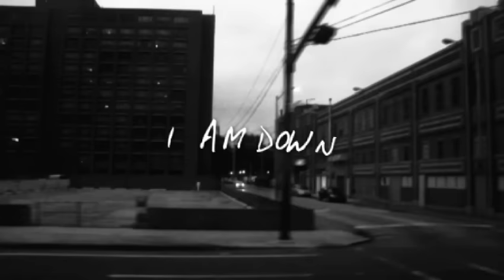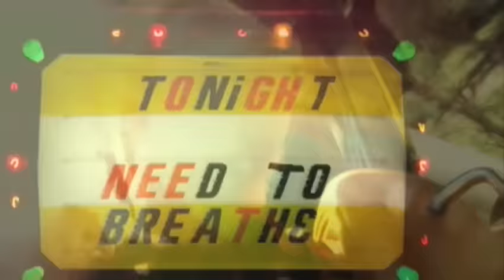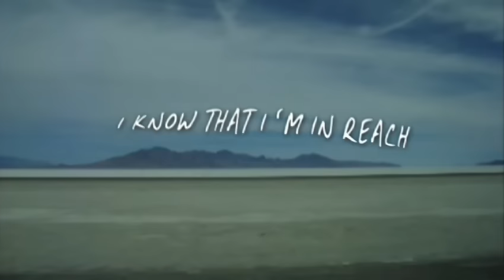NEEDTOBREATHE - Something Beautiful (Official Video)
The official video for "Something Beautiful" by NEEDTOBREATHE from their album 'The Outsiders' - available now!